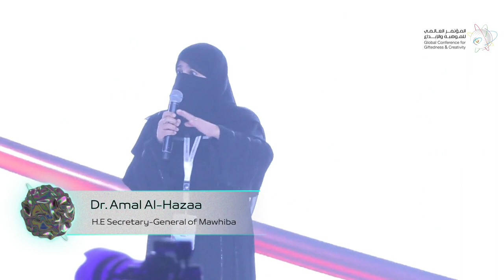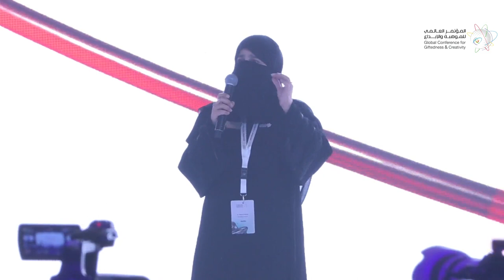Dr. Amal Al-Hazzaa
Speech by Dr. Amal Al-Hazzaa the Secretary-General of the King Abdulaziz and his Companions Foundation for Giftedness and Creativity at Mawhiba_GCGC in its second edition.